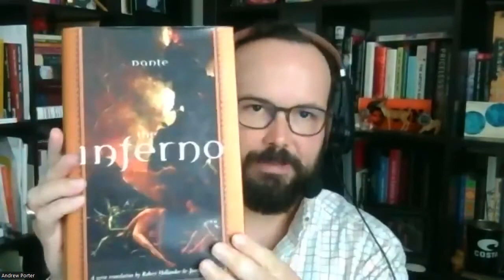2022 Annual Meeting and Freccero and Hollander tributes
Proceedings of the 140th Annual Meeting of the Dante Society of America followed by a program of tributes to John Freccero and Robert Hollander by former students.